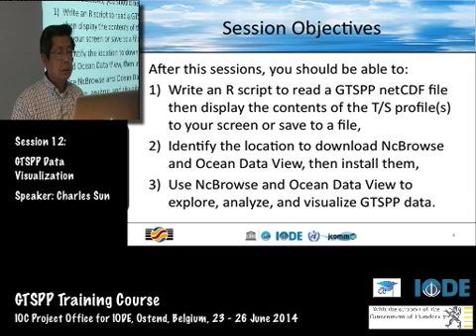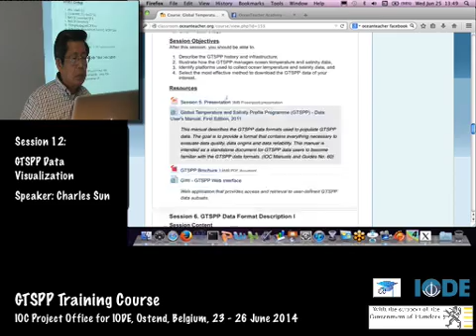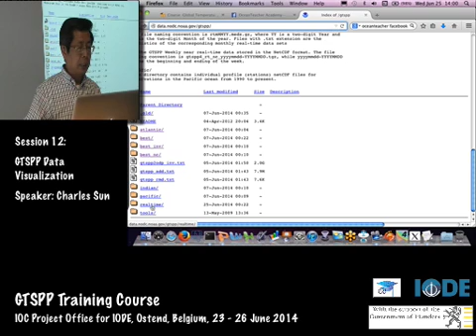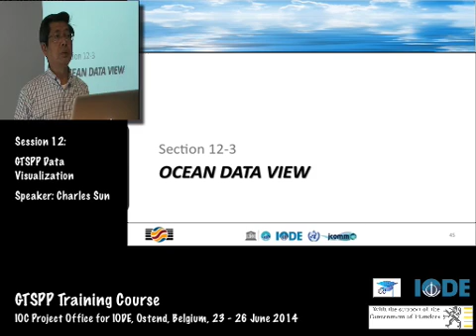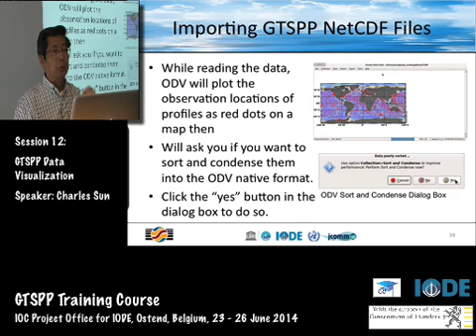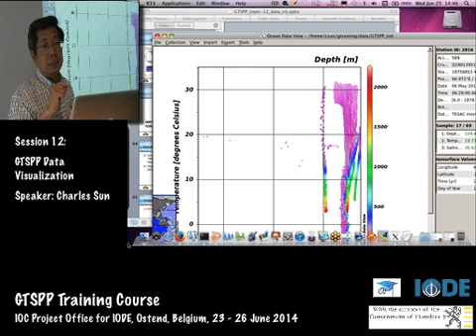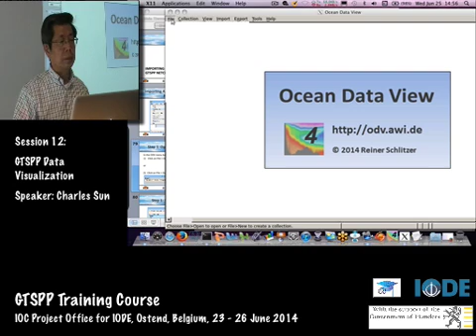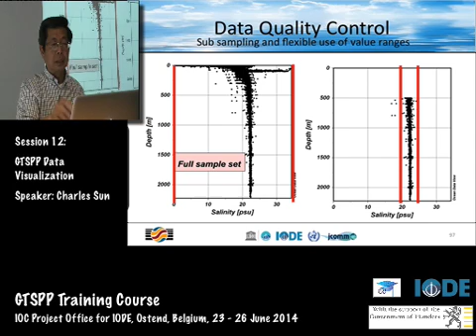GTSPP Training Course 2014- GTSPP Data Visualization, by Charles Sun